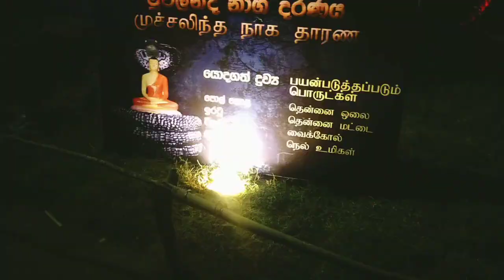மன்னார் தள்ளாடியில் இடம்பெற்ற பொசன் -தன்சல் நிகழ்வுகள்